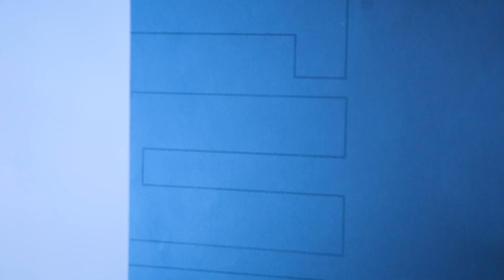TECH: Is the budget friendly ASUS TUF Dash F15 good enough for gaming and/or video editing?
Our TECH TEAM Unit 2 reviews if the Asus TUF Dash F15 budget friendly laptop. Is it powerful enough for gaming or for video editing? Let's find out!